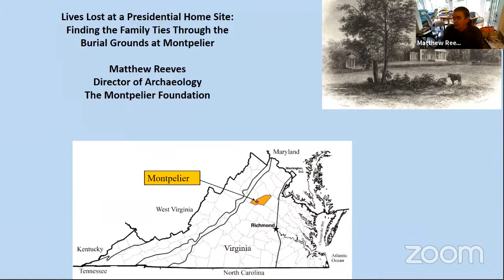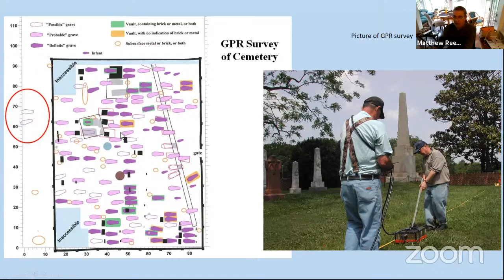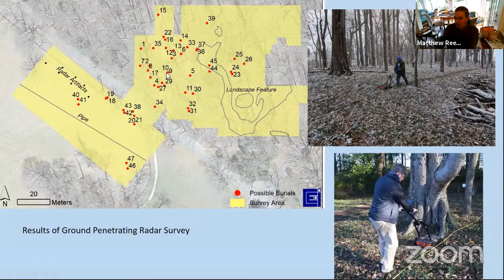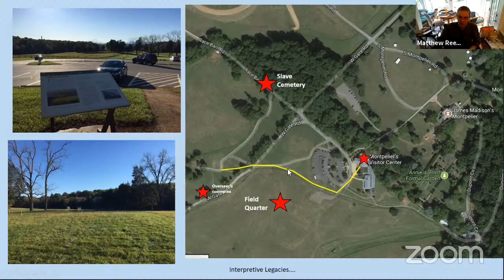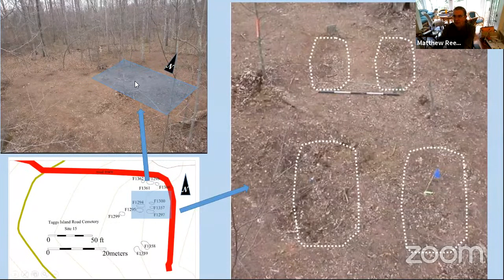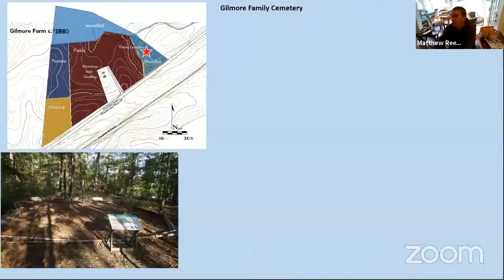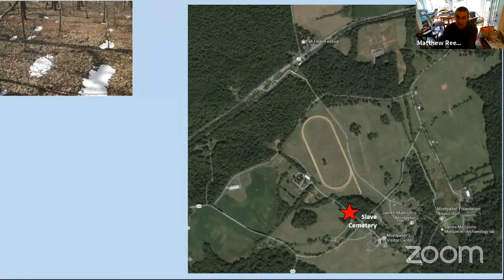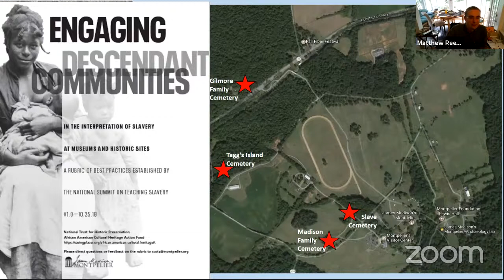Archaeology Tour: "The Great Beyond" Cemetery Tour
Montpelier's Director of Archaeology and Landscape Restoration, Matt Reeves, discusses the various cemeteries at Montpelier--this discussion will provide a comparative analysis between the Montpelier Slave Cemetery, the Madison family cemetery, Gilmore Family Cemetery, a previously not revealed slave cemetery at Montpelier, and several other local family burial grounds including Jacksontown.